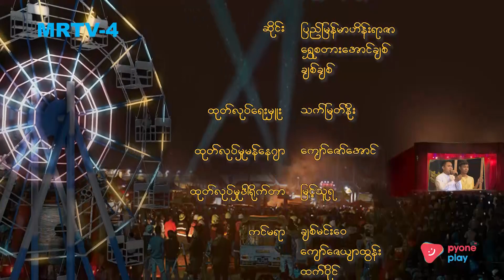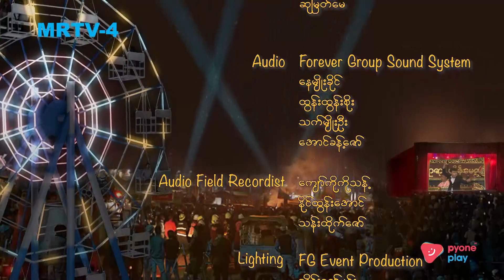အိမ်မှရှုမြင် မြန်မာ့ဇာတ်သဘင် ကုတင်ထိုးအငြိမ့် [EPI-1] | Full Episode | MRTV-4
🎺🎷 အိမ်မှရှုမြင် မြန်မာ့ဇာတ်သဘင် ကုတင်ထိုးအငြိမ့် (EPI-1)🎺🎷

အပတ်စဉ် တနင်္ဂနွေနေ့ (ည-၉:၀၀)အချိန်တွင် MRTV-4 ရုပ်သံလိုင်းမှာ ထုတ်လွှင့်ပြသပေးနေပါပြီ. ☺️

"အိမ်မှရှုမြင် မြန်မာ့ဇာတ်သဘင် ကုတင်ထိုးအငြိမ့်"
🕖 (ည-၉:၀၀)နာရီ ၊ အပတ်စဉ် တနင်္ဂနွေနေ့
🕖 ပြန်လည်ပြသချိန် - (ည-၉:၀၀)နာရီ ၊ အပတ်စဉ် စနေနေ့

ရုပ်သံဇာတ်လမ်းတွဲတွေနဲ့ အစီအစဉ်ကောင်းများစွာရဲ့ Update တွေကို အမှီလိုက်နေဖို့...